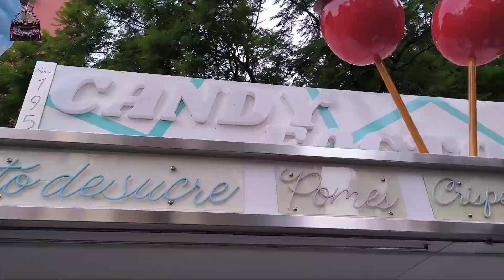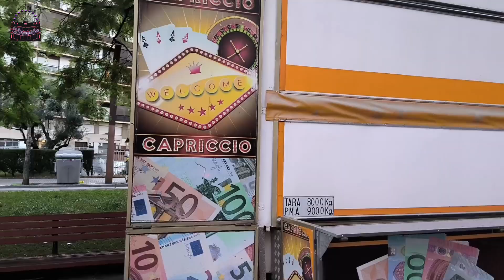Montajes feria barrio de les Corts (Barcelona)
Ubicada entre la Travesía de les Corts y la Granvia de Carlos III

Del 4 al 13 de octubre